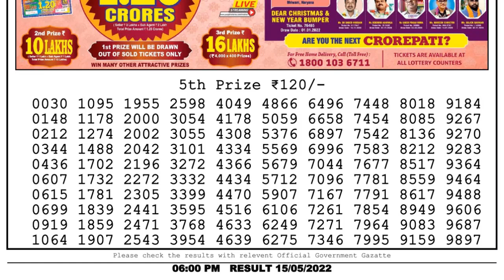Dear Lottery Sambad 6pm today 15.05.22 Nagaland State Lottery Result